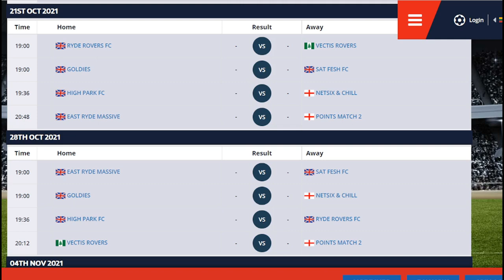HIGH PARK FC V SAT FESH FC 6 A SIDE SESH !!!!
leisure league 6 a side in ryde